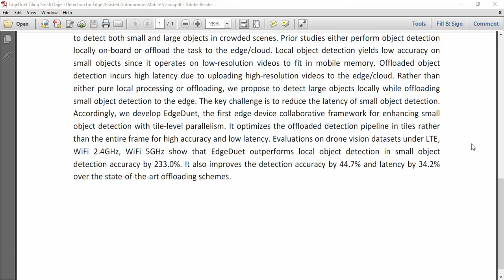EdgeDuet Tiling Small Object Detection for Edge Assisted Autonomous Mobile Vision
IEEE PROJECTS 2024 TITLE LIST

* Complete Source Code
* Complete Documentation
* Complete Presentation Slides
* Flow Diagram
* Database File or Dataset
* Screenshots
* Execution Procedure
* Video Tutorials
* Supporting Softwares

Support Specialization
* 24/7 Support
* Ticketing System
* Voice Conference
* Video On Demand
* Remote Connectivity
* Document Customization